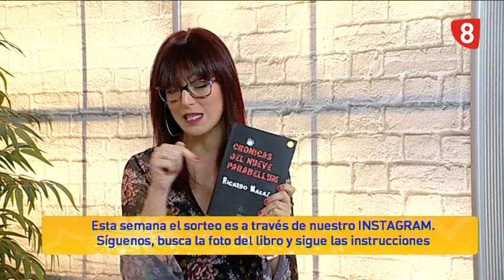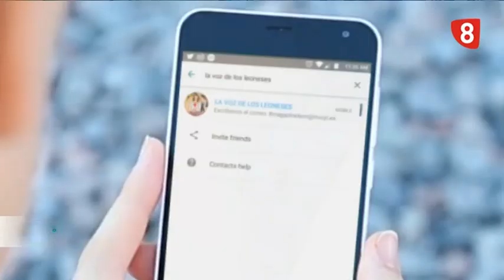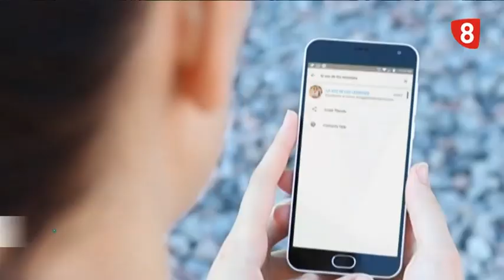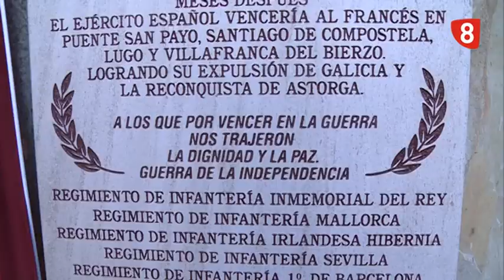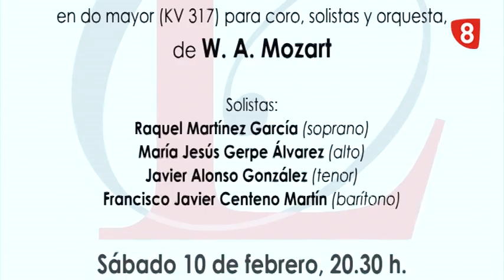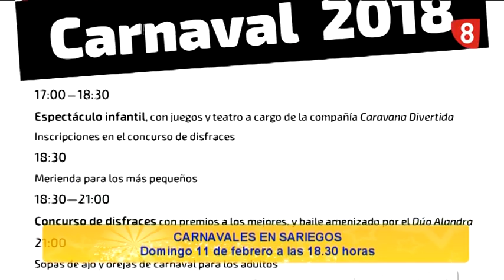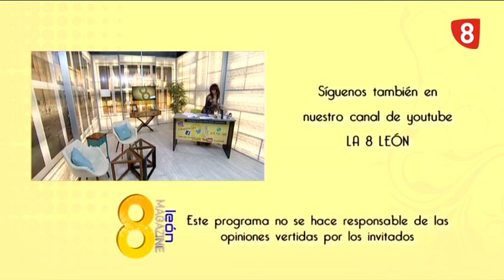8ML martes (6-2-18) BATALLA EN TURIENZO DE LOS CABALLEROS,CARNAVALES LA VIRGEN,ANTRUEJO CARRIZO...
- REPOR RECREACIÓN BATALLA DE TURIENZO DE LOS CABALLEROS
- ANTRUEJOS DE CARRIZO DE LA RIBERA
- CARNAVALES DE LA VIRGEN DEL CAMINO
- SALA 8 CINE: LOS GOYA
- REPOR LÁSER NOVA: HILOS TENSORES